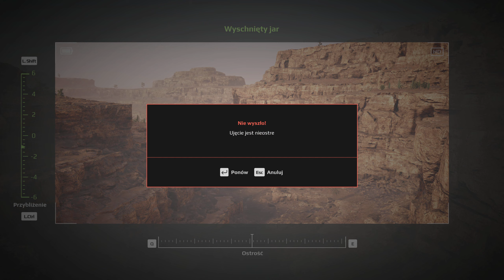Expeditions The Mudrunner Game [PL] #05 FotoPułapki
Witam i zapraszam do oglądania kolejnego odcinka z Expeditions A MudRunner Game.  W tym odcinku zbudujemy pierwsze mosty, zamontujemy fotopułapki i wespniemy się na skałę przy pomocy kotwic :)